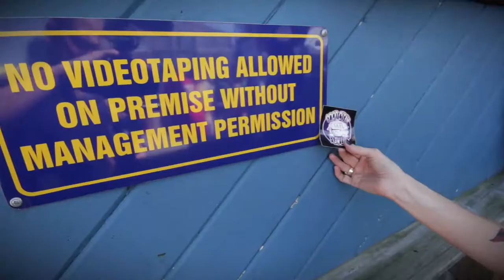Bryen O'Boyle at The Starboard | Dewey Beach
Mr. Greengenes' Front man plays our deck this summer.  Always a great time and never a cover